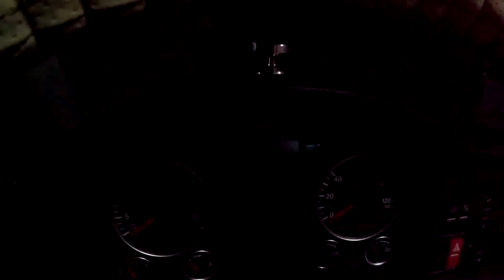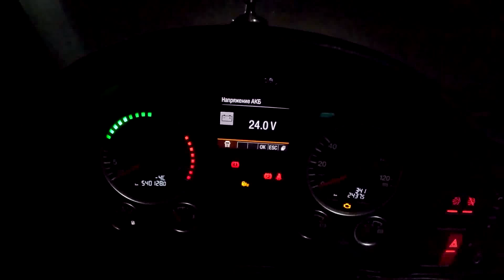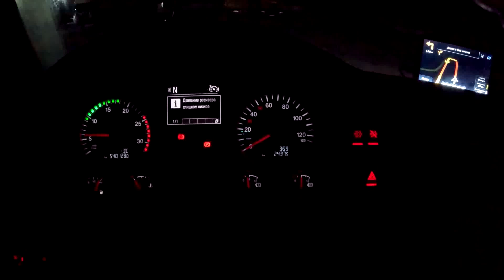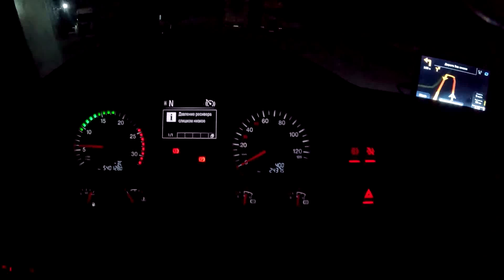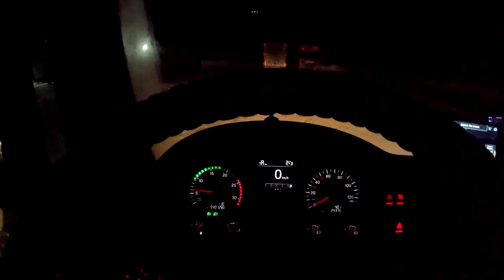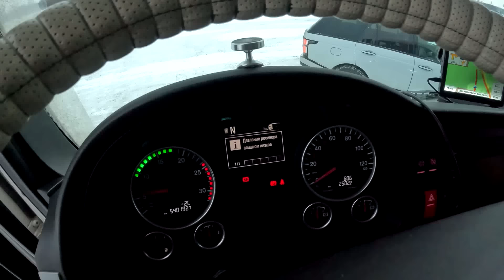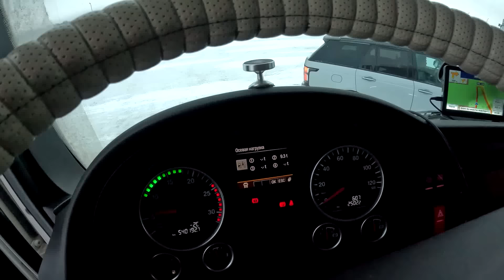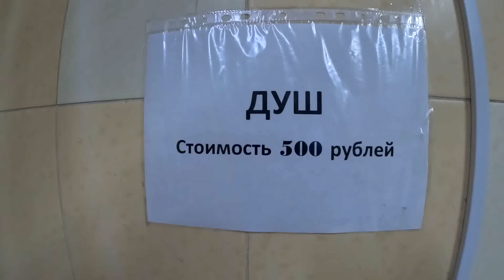Грани Алтая убили наповал... $1494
Рейс из Белорусского города Бобруйск в Российские города Новосибирск и Барнаул...
Грани Алтая убили наповал...

Карта Сбер 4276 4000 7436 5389
WebMoney...

ДЗЕН КАНАЛ
"Алексей Жуковский"
Видео выходят на сутки раньше чем на ютюб!!!

Композиция:
Дёма - Наташка (2002, авторское, рэп)